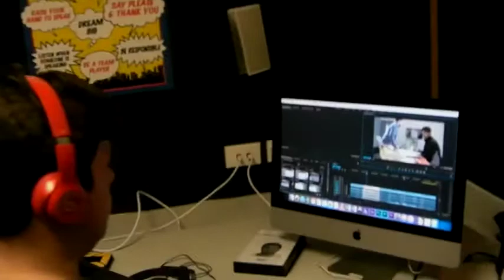OpThomas Fine VLog Episode 1 the fantom curtis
There is swearing dudes, so yay my first upload in weeks and its a little weird i guess but there should be an update later this week or next... vlogging for days yaay